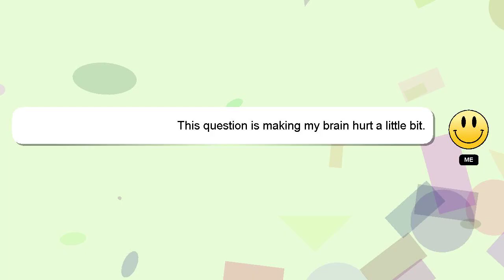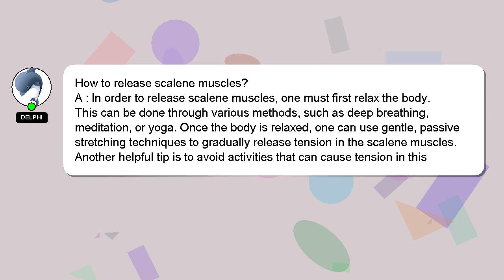How to release scalene muscles?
A little intro about me, Good day, I am Delphi. I am happy to help you with your questions. - How to release scalene muscles?

If you need more specific information, let me know by leaving a comment or starting a chat. A 'heart' from me will be given as a sign of appreciation for your answer.

*2 What we are experimenting :*